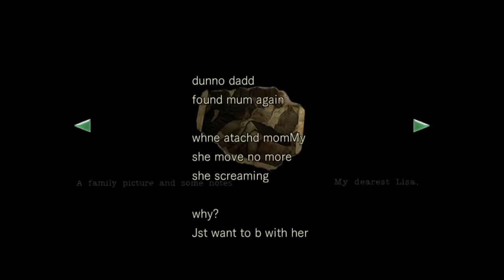Resident Evil REmake | Jill Valentine First Playthrough Part 3